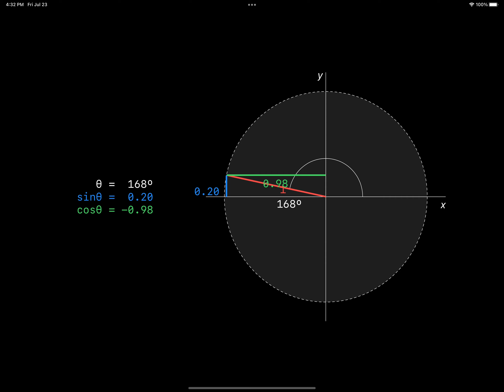Fun Trig Learning With An Interactive Unit Circle In SwiftUI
Demo video of the Unit Circle learning tool. The entire video was made using SwiftUI and recording on an iPad Pro Simulator.